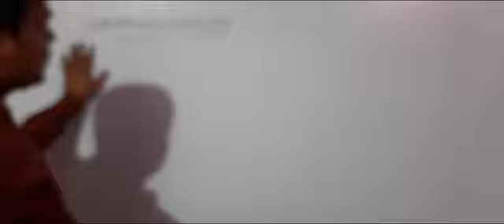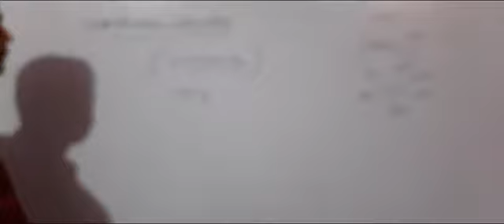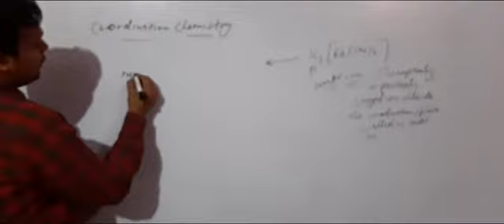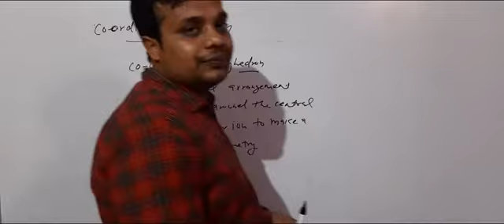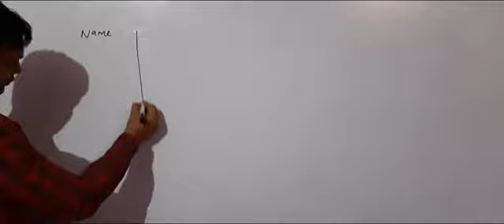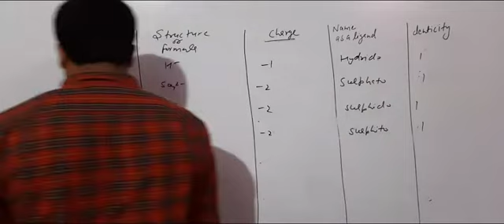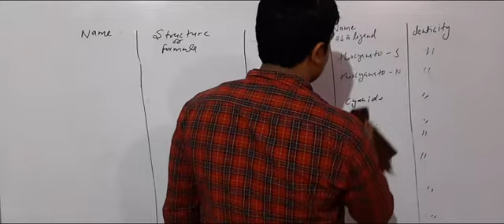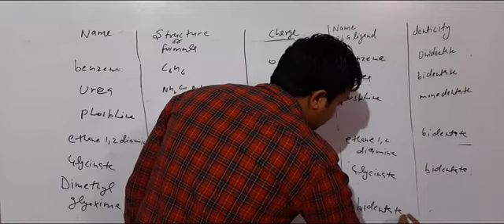Coordination chemistry |introduction|part-2 l 12th